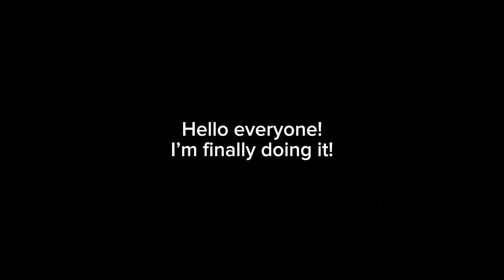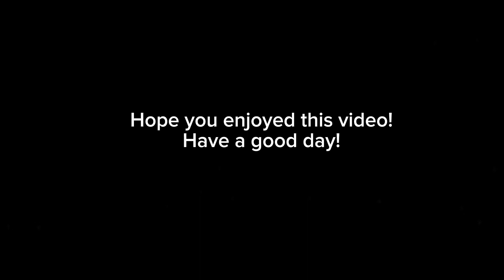Diary of a Wimpy Kid: The Long Haul (Book Vs. Live Action)!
I’m finally doing it today! I’m doing a versus for Diary of a Wimpy Kid: The Long Haul: book and live action movie! Let’s see which one is better on a road trip!